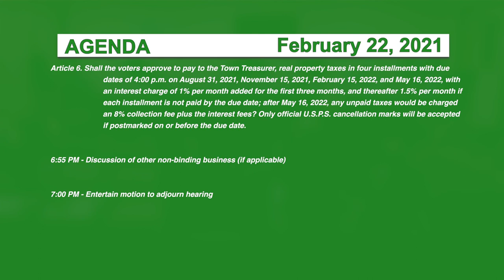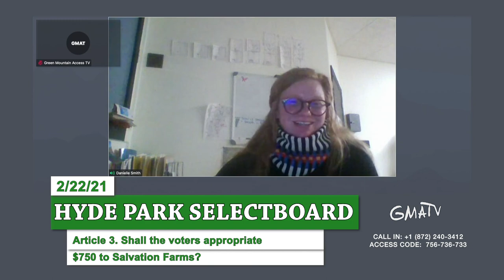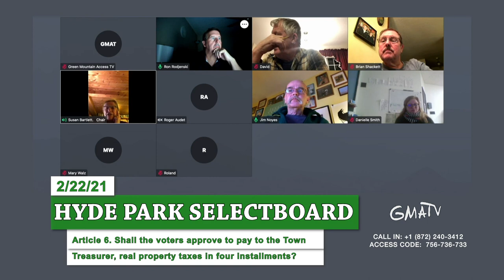Hyde Park Town Meeting Information Hearing 2/22/21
Public information hearing to discuss the Australian ballot articles on the 2021 Town Meeting Warning.

The format and agenda for each hearing are the same. The proposed FY2022 Municipal Budget and Tax Rate Projection is posted